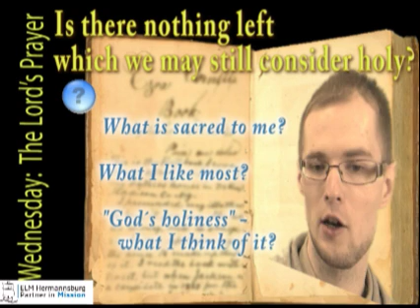Wednesday3.flv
My time in your hands by Georg Gremels, PhD
Seven pillars of evangelical spirituality
A spiritual guide for the week: 49 Devotions for every day of the week
The third pillar on Wednesday: The Lord's Prayer